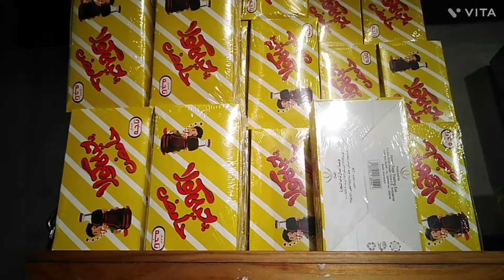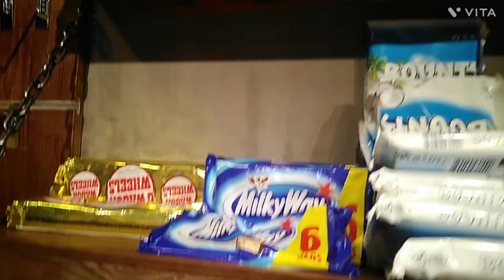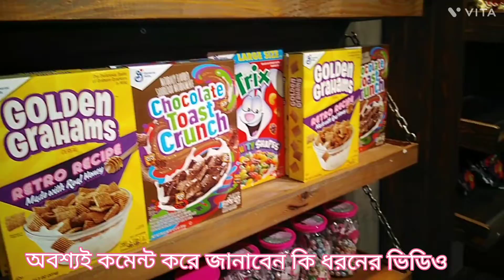অনেক সুন্দর সুন্দর চিংগাম পাওয়া যায় সৌদি আরবে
আসসালামু আলাইকুম সৌদি প্রবাসী ভাই ও বোনেরা আপনারা সবাই কেমন আছেন আশা করি আল্লাহর রহমতে আপনারা সবাই ভাল আছেন আজকে নতুন ভিডিও নিয়ে আসলাম আপনাদের মাঝে যদি ভিডিওটা ভালো লাগে তাহলে অবশ্যই লাইক কমেন্ট শেয়ার করবেন